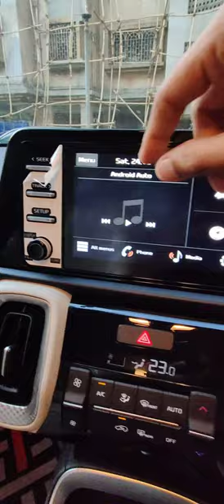Kia sonet Music system white paper